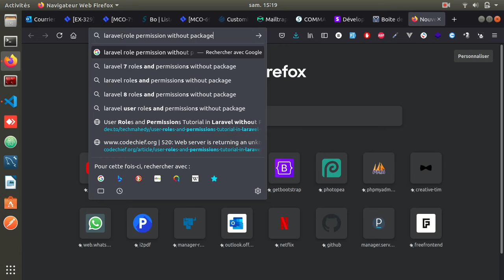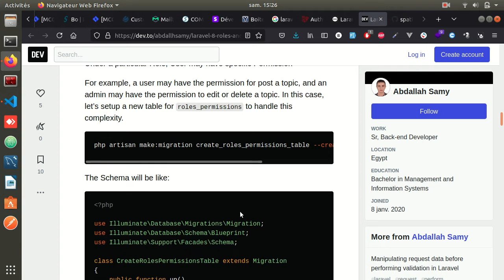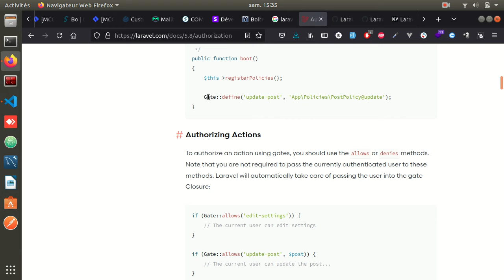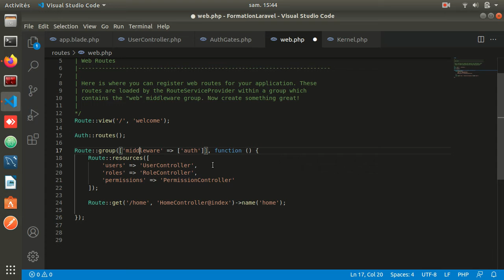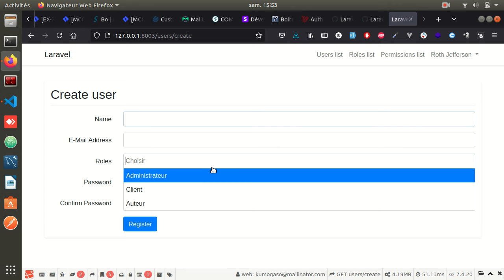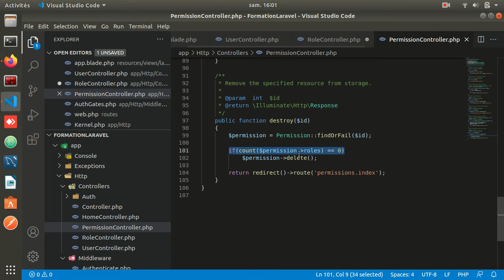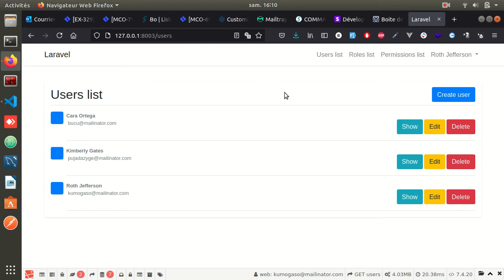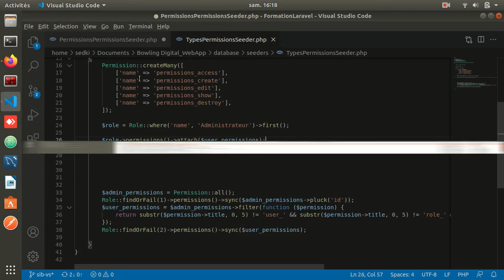create professional Laravel website 7 (arabic tunisian)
formation laravel S6 E1:
 *authorization (14.00)(add middleware AuthgAtes & add gate to kernel )
  -controller : abort_unless(\Gate::allows('users_create'),403);
  -creates seeds ( permission )
  -au niveau requets ( \Gate::allows('permission_create') )
  -view :@can('users_access') ... @endcan
 *separation fo/bo
 *integration template front
 *exception 301/404...
 *add prefix admin in route